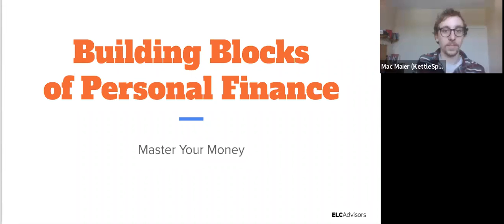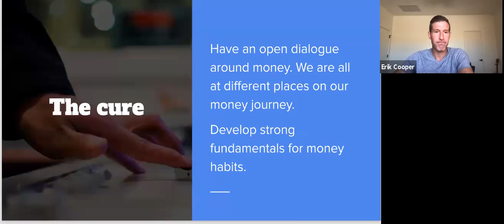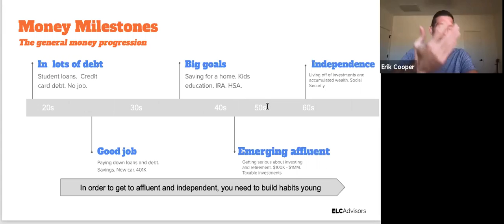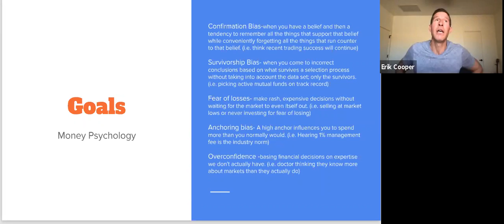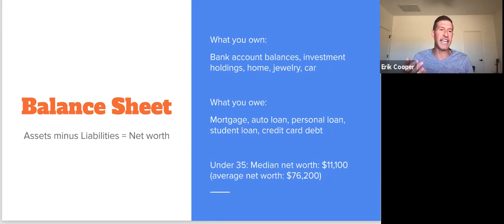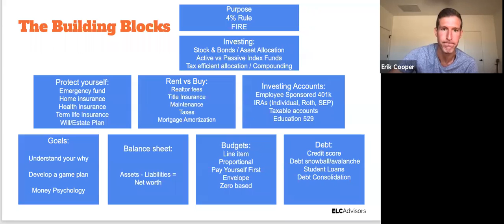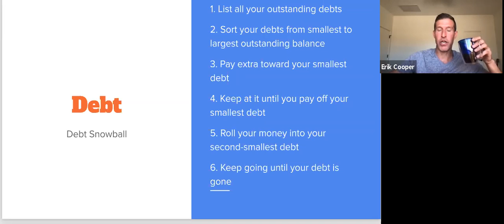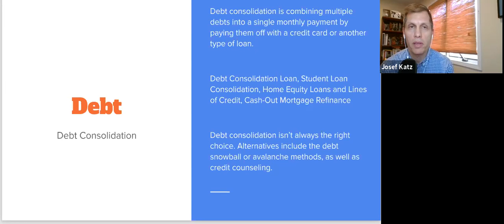The Building Blocks of Personal Finance Pt 1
Financial expert Erik Cooper lays out the building blocks of personal finances. Topics we touch on are:
Money Goals
Budgeting
Debt
Erik is a wealth manager at ELC Advisors. He started the firm to provide the same financial advice to Main Street that wealthy insiders at large investment banks employ. Erik has worked in mortgage banking, sales and trading and wealth management at several well-know firms including Goldman Sachs.